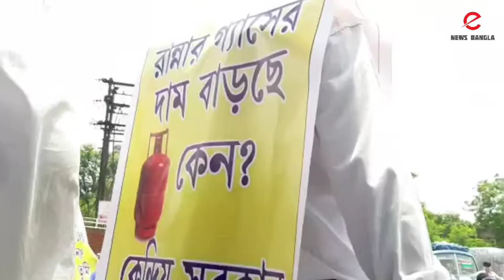পেট্রোল,ডিজেল,রান্নার গ্যাসের দাম বৃদ্ধির প্রতিবাদ